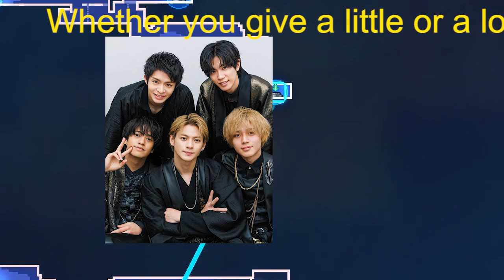【平野紫耀】King & Prince、5人で誓った「トイレのルール」と結婚したら「2人で晩酌したい」メンバーとは